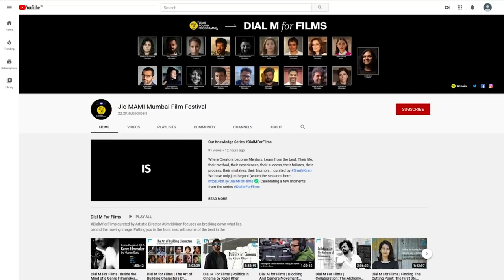Mira Nair on her meetings with Satyajit Ray | Dial M For Films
Mira Nair talks about her meetings with the great Satyajit Ray over 9 summers (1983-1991). Films, a spot of “Gup”, keepsake letters and adda.